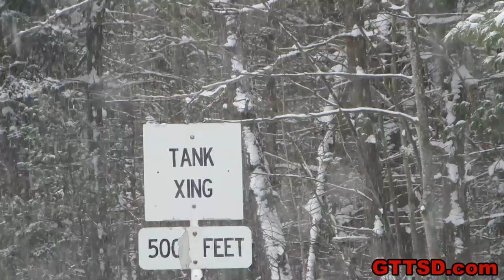Everything goes SNOWER in Michigan!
So apparently everything goes Snower in Michigan.  hahaha!  Jamie and I headed over to Kalkaska Winterfest today!